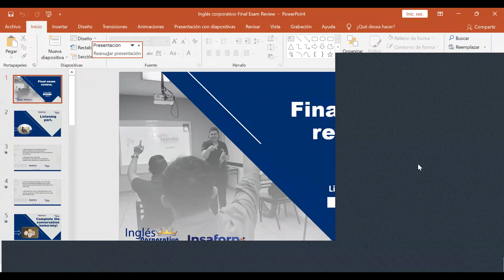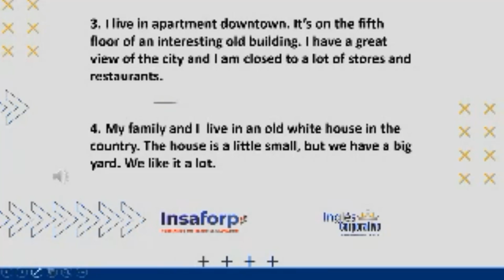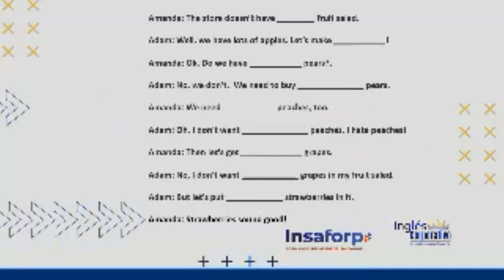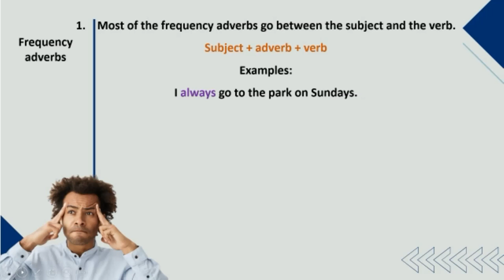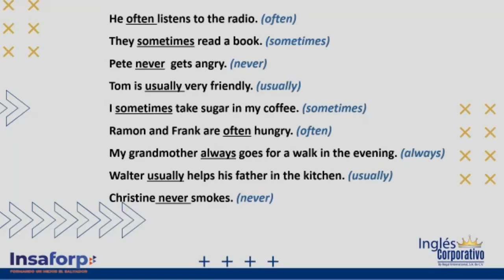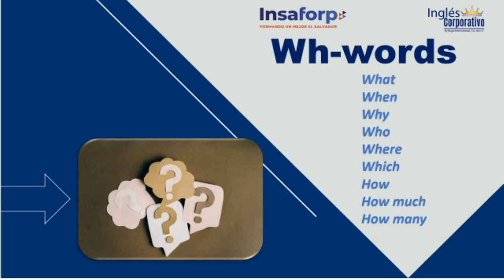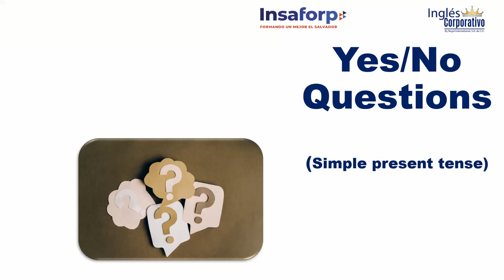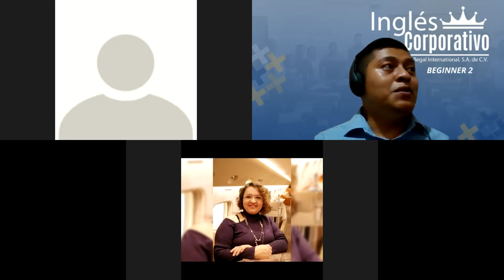Ingles Corporativo-Day 15-Final Exam Review